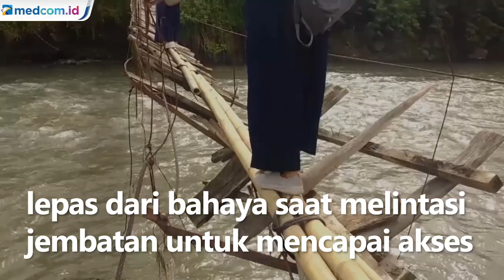Jembatan Gantung Cianjur-Garut Rusak Parah, Warga Tetap Nekat Melintas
Jembatan Rawayan Darurat merupakan penghubung Desa Cimaragang, Kecamatan Cidaun, Kabupaten Cianjur dengan Desa Cikarang, Kecamatan Cisewu, Kabupaten Garut, Jawa Barat. Berada di atas sungai Cilaku, kondisi jembatan gantung ini rusak parah akibat diterjang banjir bandang. Warga, terutama para siswa pelajar tetap nekat melintasi jembatan gantung karena menjadi satu-satuya akses jalan terdekat, terutama menuju sekolah dan sentra perekonomian warga.

Meski menjadi akses alternatif, perbaikan jembatan gantung Rawayan Darurat masih tertunda karena terbentur biaya. Rencananya pihak Desa Cimaragang akan berkoordinasi dengan Desa Cisewu-Garut untuk membicarakan anggaran perbaikan jembatan gantung tersebut. Selain koordinasi anggaran antar desa, warga berharap pemerintah daerah juga bersedia membantu untuk perbaikan jembatan gantung Rawayan Darurat, sehingga warga bisa leluasa dan lepas dari bahaya saat melintasi jembatan untuk mencapai akses Pendidikan, kesehatan dan perekonomian.